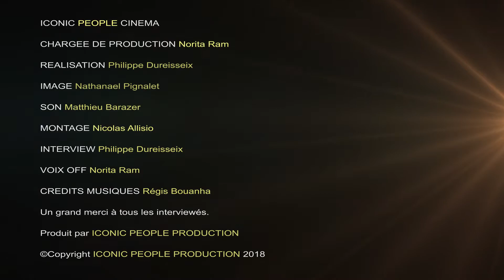Déjeuner des Cesar 2018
Iconic People a interviewé pour vous les nominés pour les César.